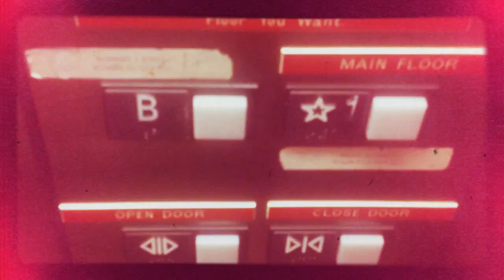jax car wash